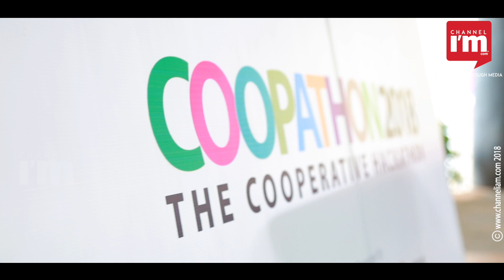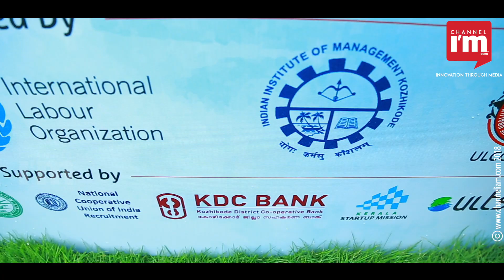COOPATHON - @ Calicut opened door on addressing basic problems in Co-operative sector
Adding much to the grandeur, innovators across the country participated with solutions excel in technology at Coopathon-The cooperative hackathon held at IIM Kozhikode on seeking technological solutions to the problems incur by cooperative sector. Solutions to the problems like eradication of poverty, food security, live tracking of workers put forwarded at hackathon organised in association with ULCCS IT wing ULTS, KSUM, ICA-AP and IIM Kozhikode.